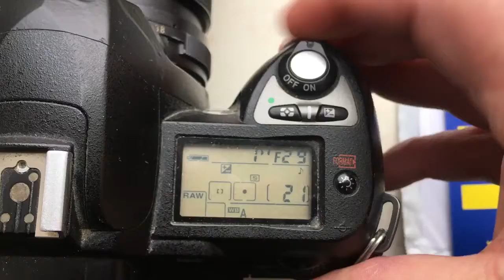Для Сергея В. №3.